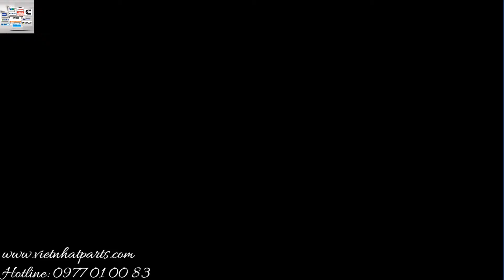Kiểm tra và lắp ráp bơm HPV95-95 cho Komatsu PC600-6, PC650-6,PC800-6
CTCP THIẾT BỊ NẶNG VIỆT NHẬT

Chuyên nhập khẩu và phân phối phụ tùng hàng chính hãng và phụ tùng nhà sản xuất gốc tại Nhật Bản, Anh, Mỹ, Đức,... tại Việt Nam. Ngoài ra, chúng tôi cung cấp dịch vụ sửa chữa, lắp đặt và bảo hành tại chân công trình trên toàn quốc.